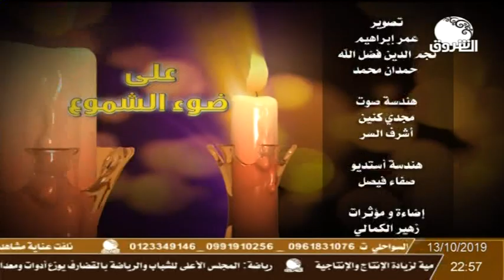على ضوء الشموع | سهرة رائعة مع الموسيقار السوداني العالمي عاصم الطيب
تقديم : عفراء فتح الرحمن
ـــــــــــــــــــــــــــــــــــــــــــــــــــــــــــــ

الشروق_ الفضائية
Ashorooq Tv
ـــــــــــــــــــــــــــــــــــــــــــــــــــــــــــــ